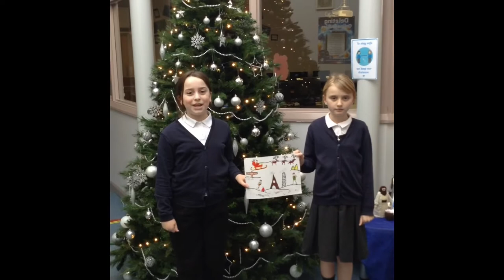Hetton Lyons School